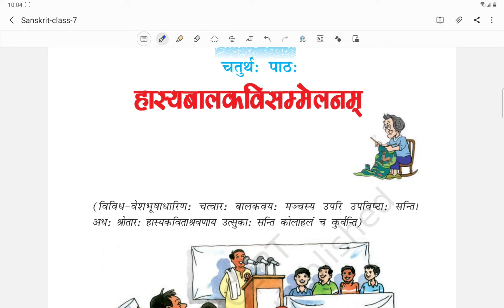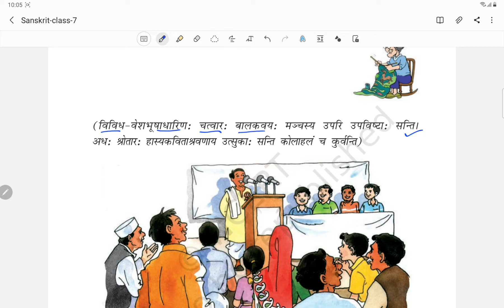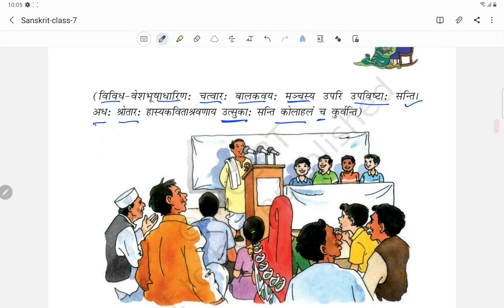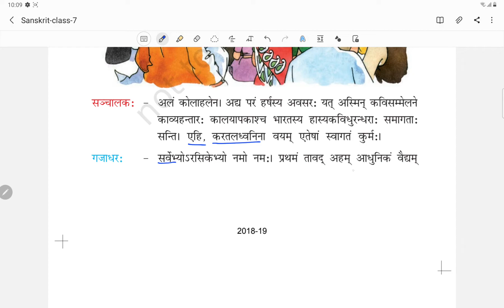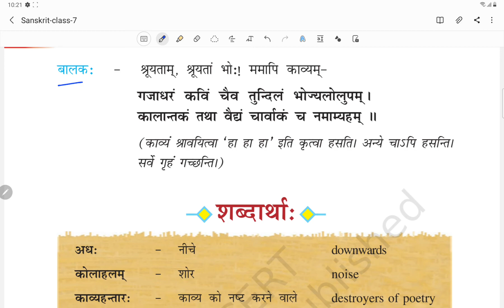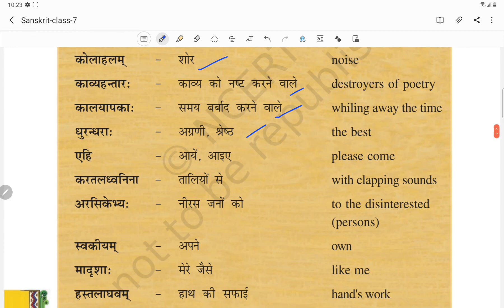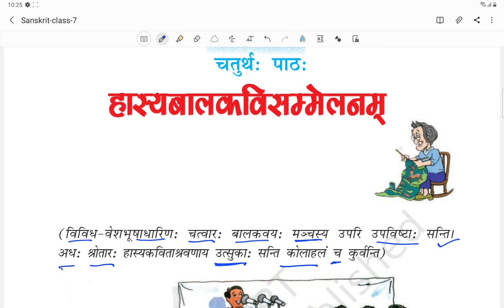Chapter 4 - हास्यबालकविसम्मेलनम (Hasyabalkavisammelanam) - Class 7 Sanskrit NCERT - Reading Video